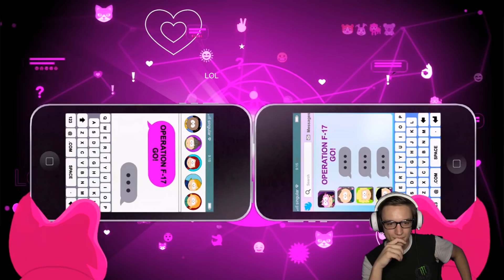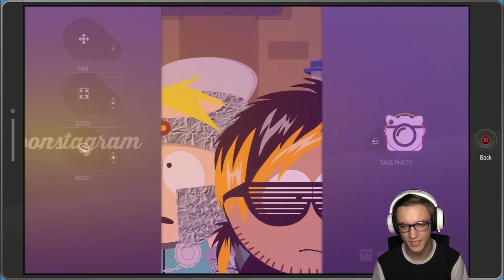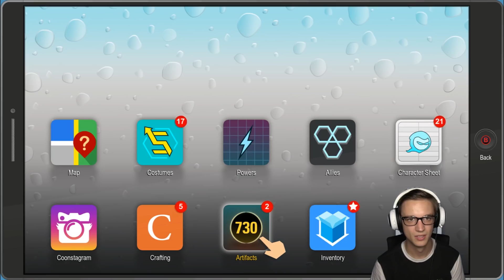Talk to the Hand - Fractured But Whole #15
My one weakness IRL is also old people...